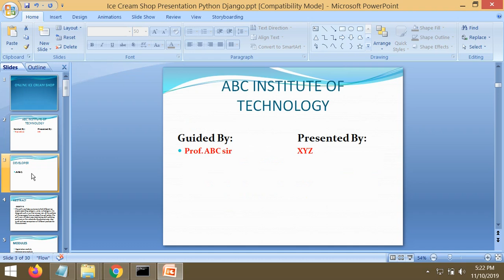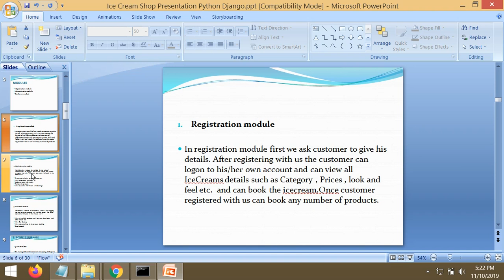PPT - Online Ice Cream Shop Project | Python Django